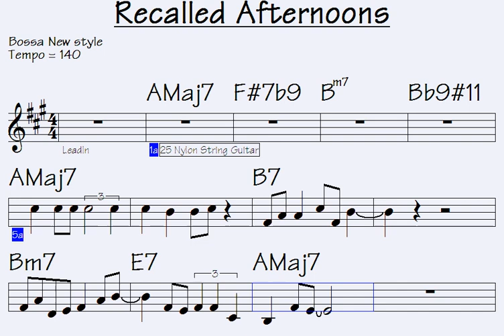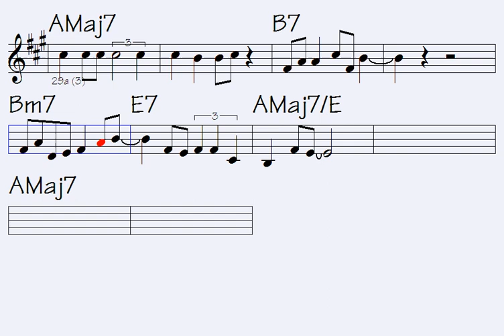Recalled Afternoons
Link to buy all data for song: Recalled Afternoons (music sheet notation - mp3 audio - midi file for transposing - video to play along...)